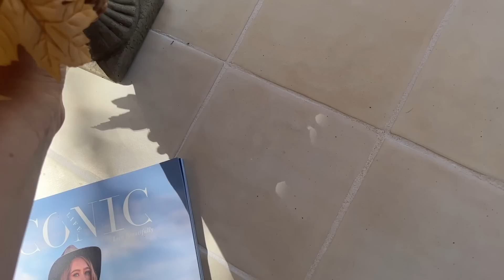WHAT REALLY HAPPENED TO ME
ALL NEW DESIGNS DISCOUNTED FOR LAUNCH!!!

LIP OILS:

MAKEUP I USE:
LIPLINER:
CHEEK AND LIPSTICK:
LIP LINER:
ANASTASIA CHEEK:
HERMES LIPSTICK:
CURRRENT MAKEUP:
Dior Primer
FOUNDATION:
FOUNDATION BRUSH
BLUR STICK
BRONZER STICK
EYEBROW PENCIL
EYEBROW POWDER
EYELINER PENCIL: I USED A LOREAL DARK BROWN
LIQUID EYELINER PEN
FAVE DEODERANT